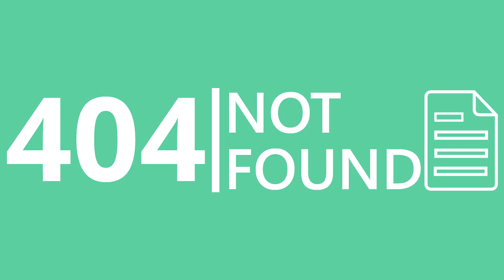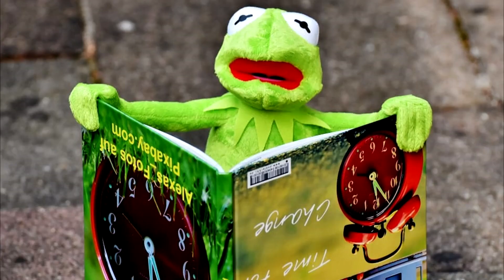why it doesn't work 33